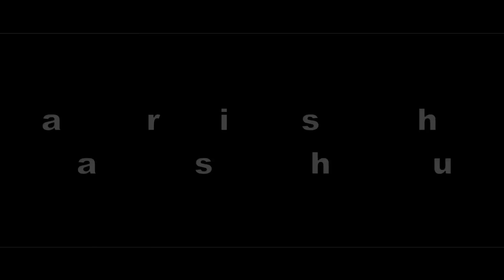Baarish - Half Girlfriend | Gerua - Dilwale (Mashup Cover) By Debapriya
Here's presenting our Mashup Cover of "Baarish" from the movie Half Girlfriend and Arijit Singh songs "Gerua"

Original Song Credits:
SONG: Baarish
SINGER: Ash King & Shashaa Tirupati
LYRICS : Arafat Mehmood & Tanishk Bagchi
MOVIE: Half Girlfriend

SONG: Gerua
SINGER: Arijit Singh & Antara Mitra
LYRICS : Amitabh Bhattacharya
MOVIE: Dilwale

Cover Credits :
VOCAL: Debapriya Bhattacharjee
TABLA: Soumyadip Bhattacharjee
MIXING & MASTERING: Soumyadip Bhattacharjee

Love,
Debapriya